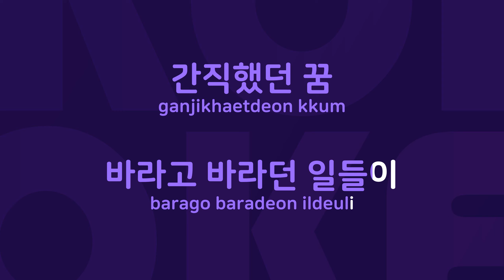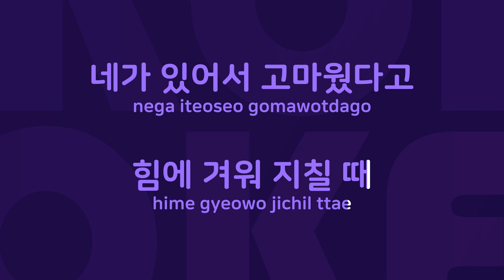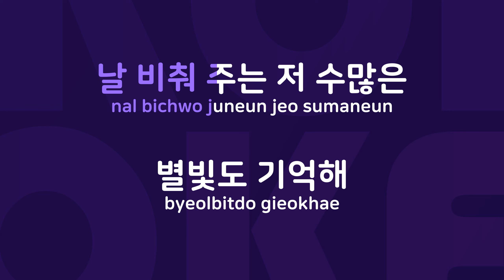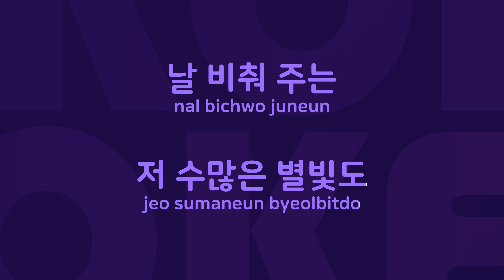너와나를기억해 : Originally Performed By 김보경 Karaoke Verison